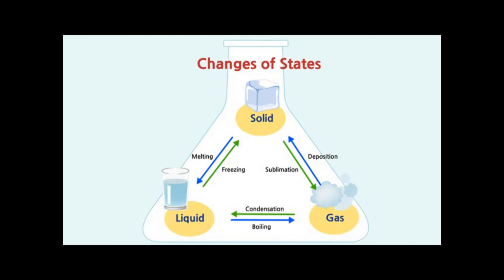Sublimation Process | Separation of Naphthalene balls and sand mixture.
This video is about Sublimation Process topic. For understanding the basics of sublimation, Please watch the laboratory experiment about sublimation:
What is sublimation Process?
What is sublimation in Chemistry?
What are sublime solids?
What is sublimation separation technique?